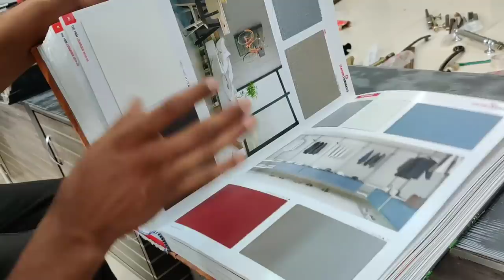Ab To Pani sir ke upar Chala Gaya Hai 😡 Inka jyada hi ho raha hai taane maarna 😩 Indian Mom Kanchan